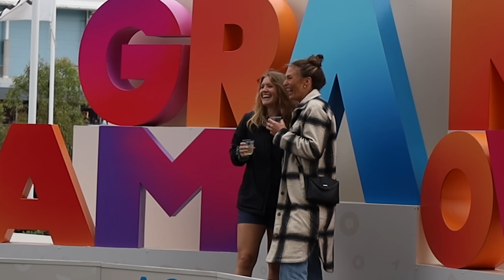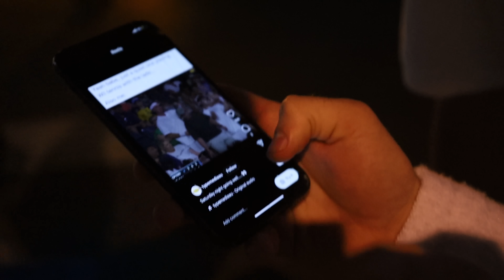We got kicked out for this...